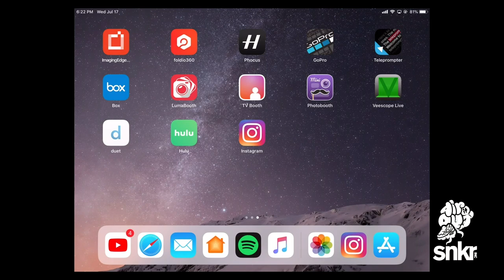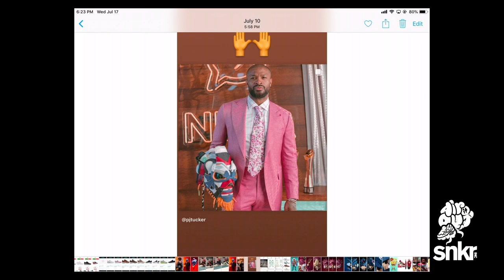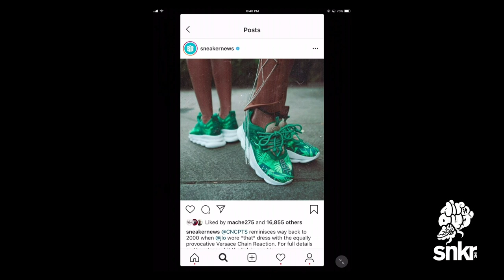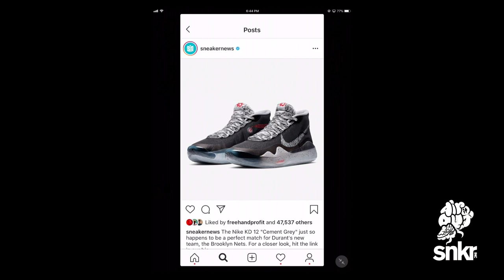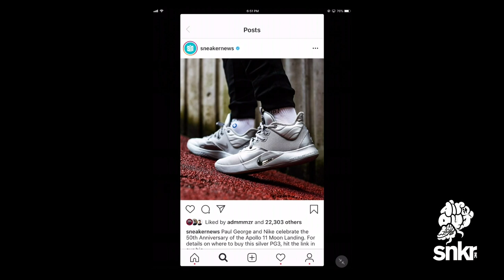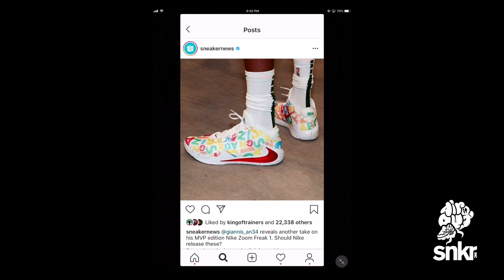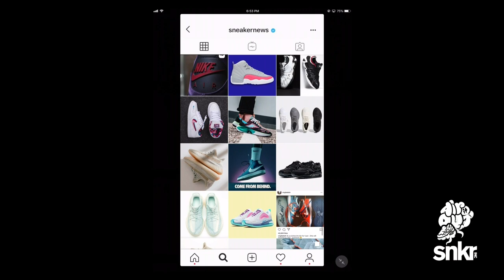Air It Out: Episode 003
Smoke ‘em if you got ‘em! Chill with us as we smoke and talk sneakers...